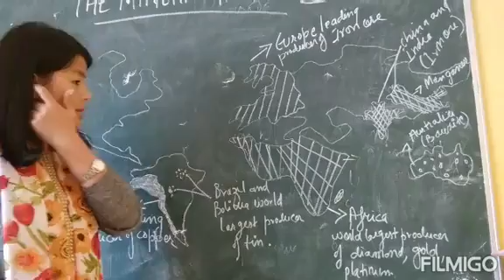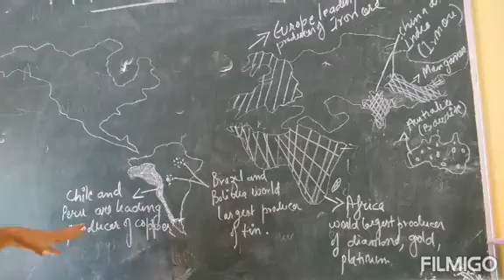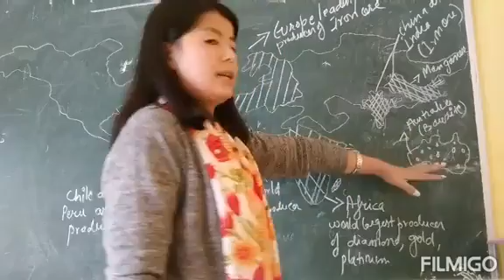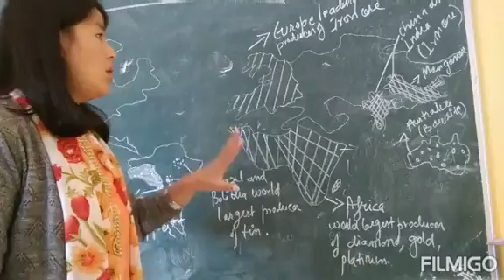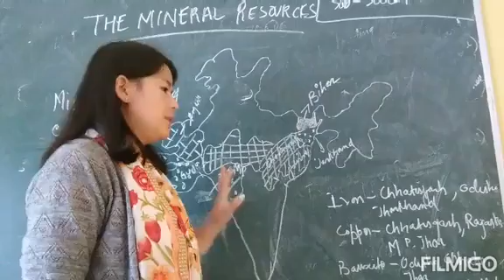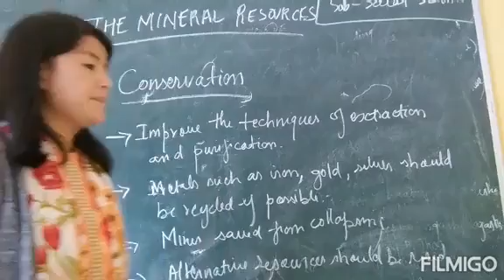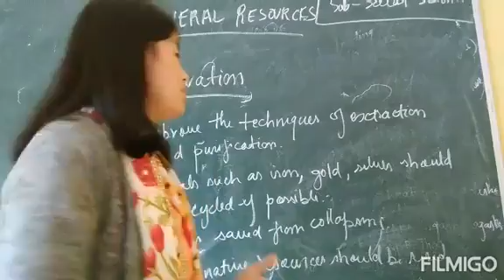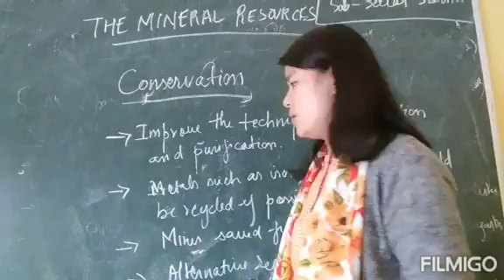CLASS-VIII- SOCIAL SCIENCE " MINERAL RESOURCES" ( THE LAST PART)